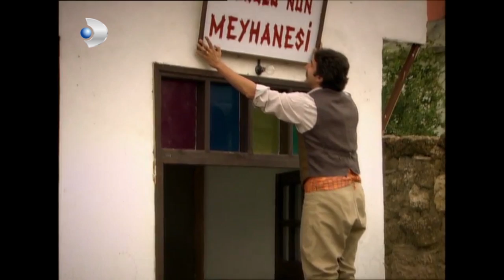Dizi Tarihinin En İyi Arkadaşları 22! - Hanımın Çiftliği Özel Klip